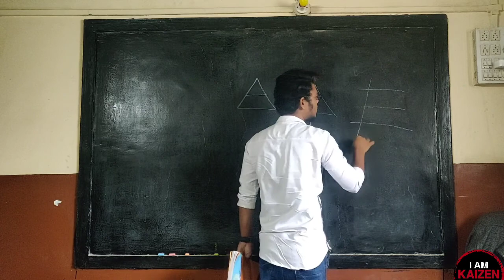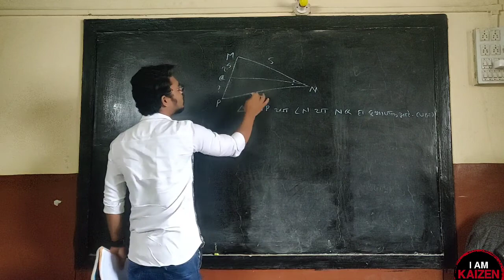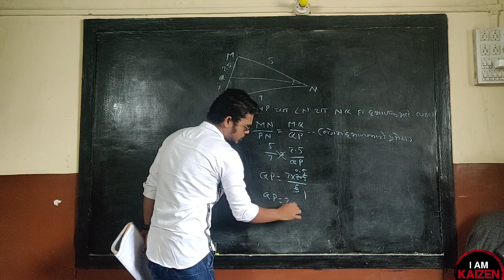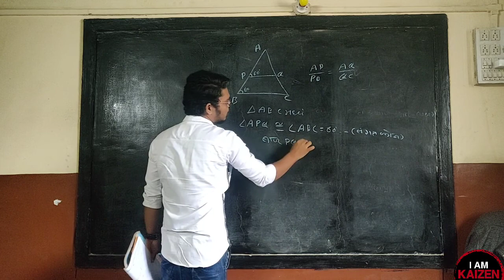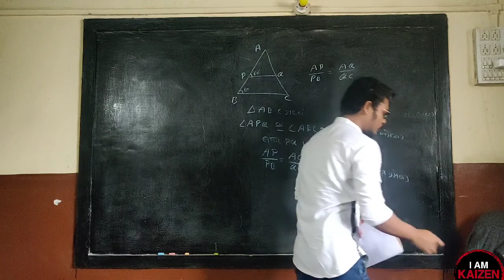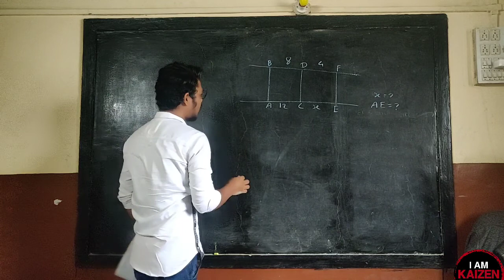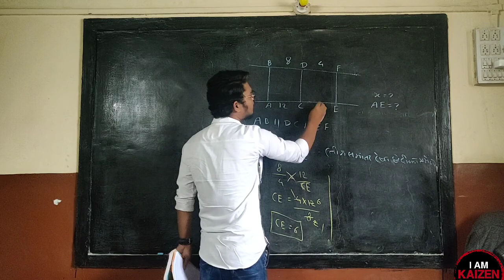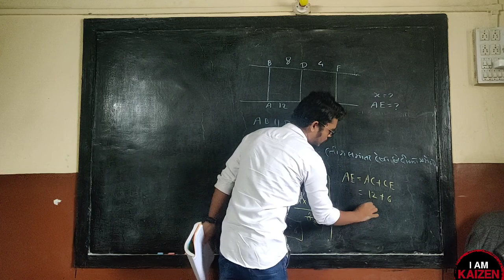10th M2 .1.2 practice set of SIMILARITY